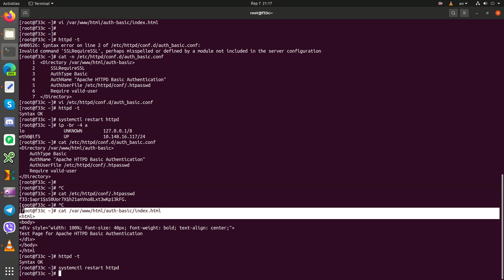Apache HTTPD Basic Authentication | Fedora 33